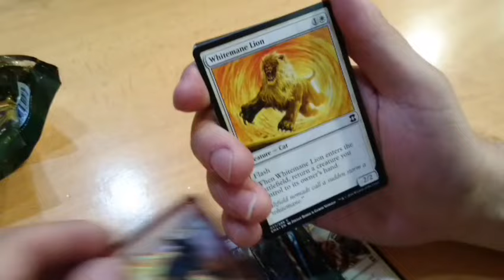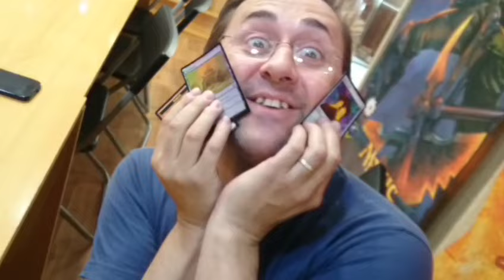Eternal Masters | Rebel Crack a Pack #4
Seguimos con los Videos  Crack a Pack de Eternal Masters. Esta vez le ha tocado a Raúl ser el que abre... ¿manqueará igual que Joy o  el mojo estará con el?